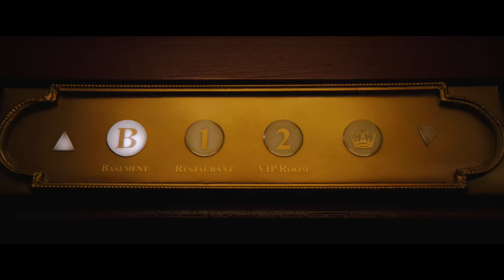Monkey Man (Red Band) trailer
Inspired by the legend of Hanuman, an icon embodying strength and courage, Monkey Man stars Dev Patel as Kid, an anonymous young man who ekes out a meager living in an underground fight club where, night after night, wearing a gorilla mask, he is beaten bloody by more popular fighters for cash.

After years of suppressed rage, Kid discovers a way to infiltrate the enclave of the city’s sinister elite. As his childhood trauma boils over, his mysteriously scarred hands unleash an explosive campaign of retribution to settle the score with the men who took everything from him.

Genres

Action Thriller

Starring

Dev Patel, Sharlto Copley, Pitobash, Vipin Sharma, Sikandar Kher, Sobhita Dhulipala, Ashwini Kalsekar, Adithi Kalkunte, Makarand Deshpande

Directed By

Dev Patel

Produced By

Dev Patel, Jomon Thomas, Jordan Peele, Win Rosenfeld, Ian Cooper, Basil Iwanyk, Erica Lee, Christine Haebler, Anjay Nagpal

Jonathan Fuhrman, Natalya Pavchinskya, Aaron L. Gilbert, Andria Spring, Alison-Jane Roney, Steven Thibault